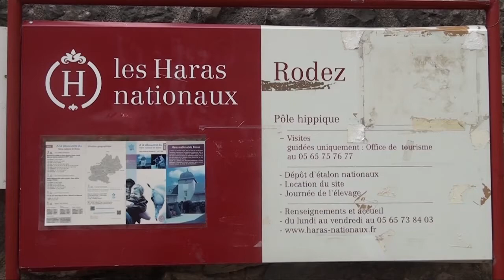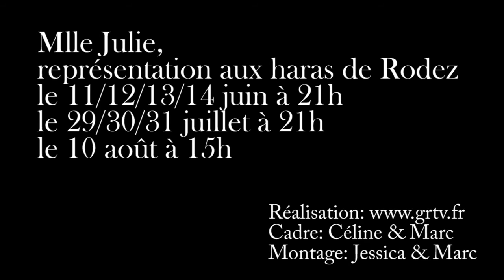répétition du spectacle Mlle Julie aux haras de Rodez